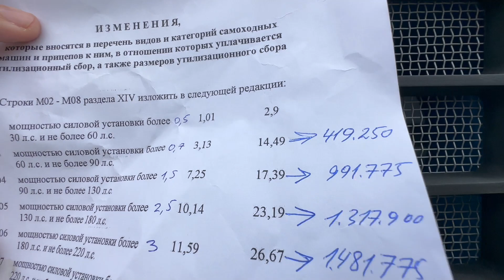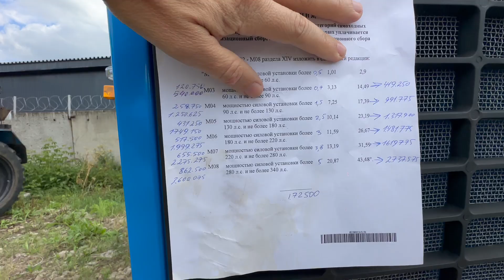Новый утилизационный сбор на тракторы это шок! Разбираем цифры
Наш отдельный ресурс, посвященный расчистке и вводу земель в сельхозоборот

Мобильное приложение "Трактористы"